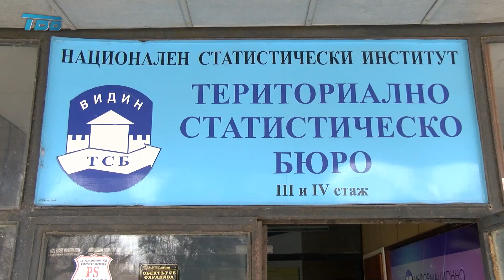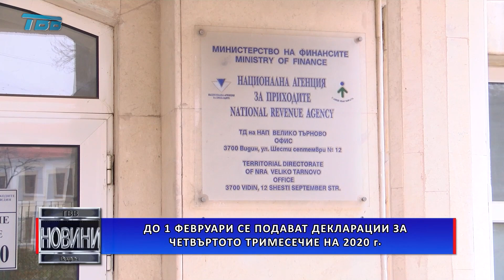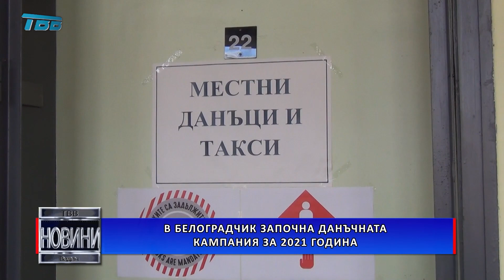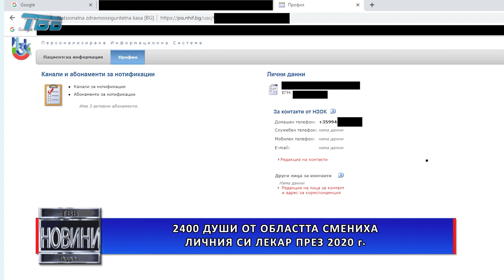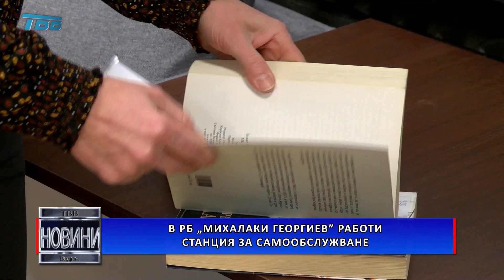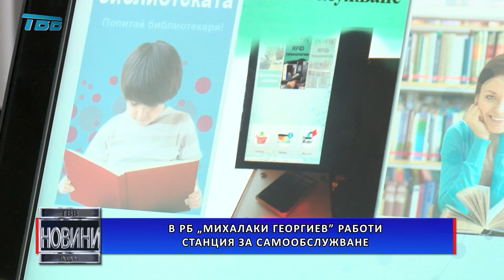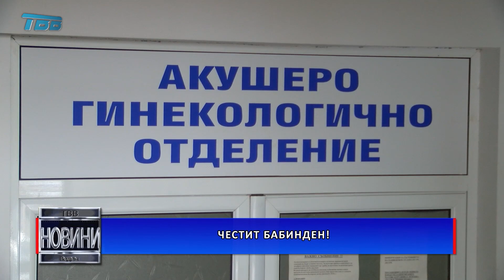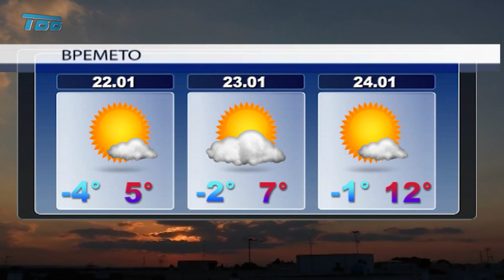НОВИНИ - Телевизия Видин - 2021-01-21